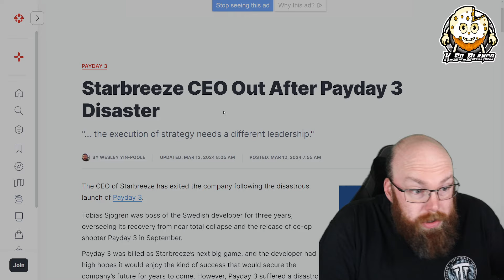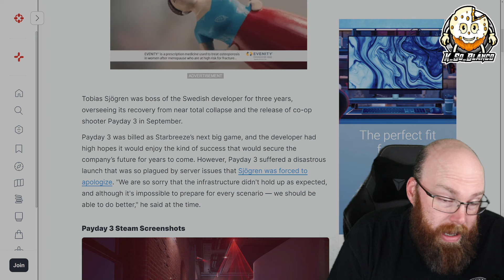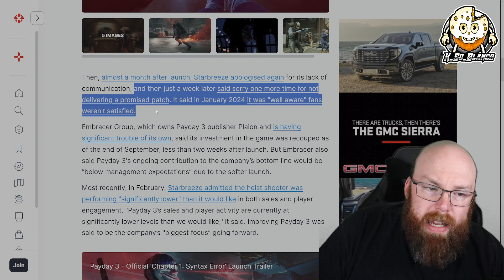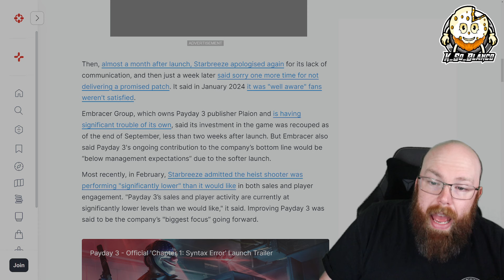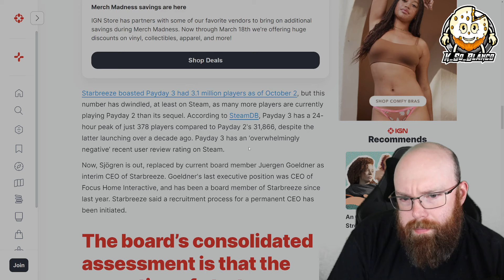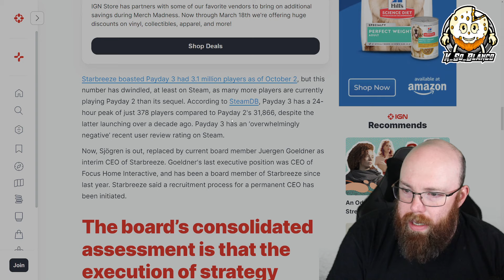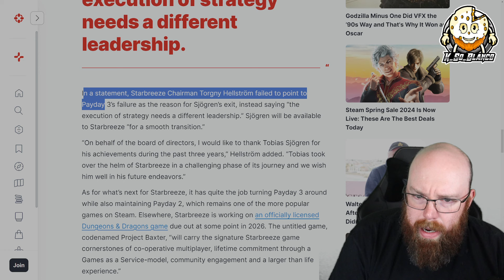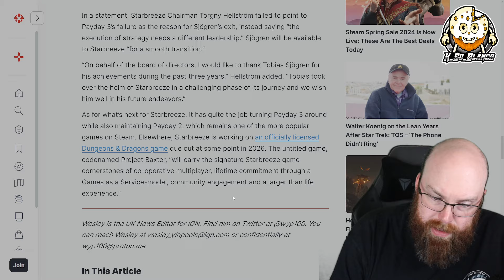Well that is something I didn't see coming! The CEO of Starbreeze is out!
Today this is kind of a different pace. The CEO is out and not the whole studio!